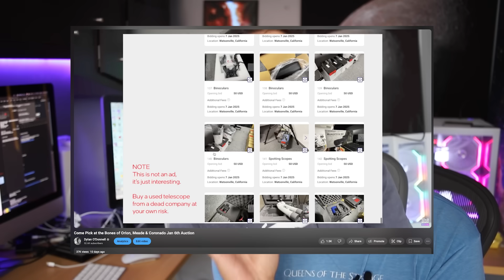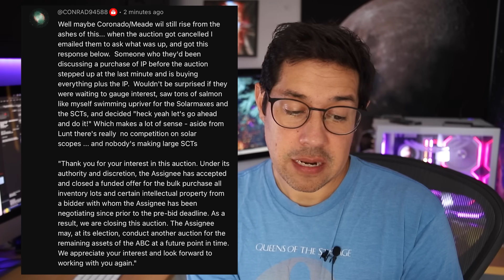Mt Wilson Obs Fire! LA! Meade Auction Canceled! Drama!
Man everything is happening today. Just had to quickly share the Astronomy world updates!

EQUIPMENT LIST
Celestron 14" Edge HD Telescope

Outro Music - "The It Factor: Happy Lofi Jazz by The Turquoise" via StoryBlocks